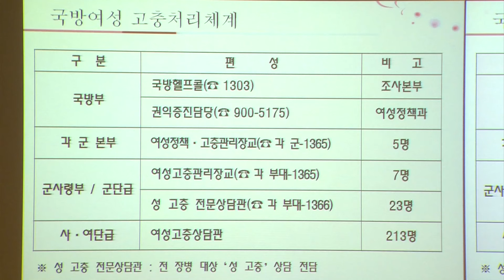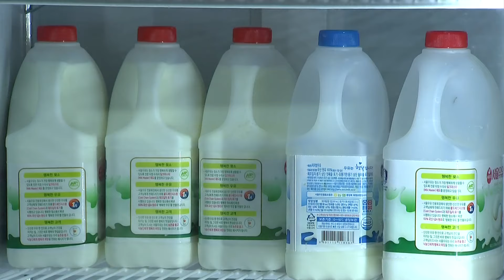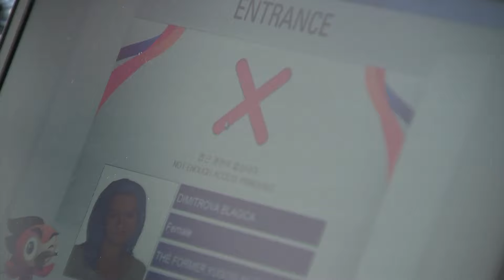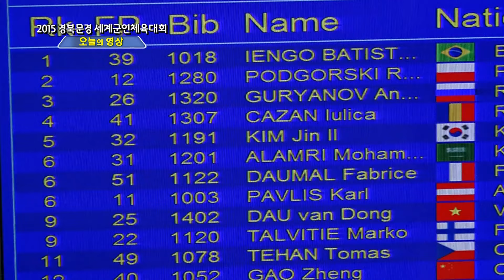10월 5일 국방뉴스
1. 국방부, '국방인사관리 훈령' 개정
2. 이순진 합참의장 후보자 청문회
3. 2015 육군항공 사격대회 개최
4. 한국 대표팀, 기다리던 금 터졌다
5. 대회 원활한 진행...군 장병들이 뒷받침
6. 지구촌 군인들, 한국 전통문화에 흠뻑 빠지다
7. 오늘의 영상
8. 각 국 메달 순위
9. 6일 경기 소개
10.나도 진짜 사나이...다양한 병영체험장
11.육군 71,61사단 부대개방행사